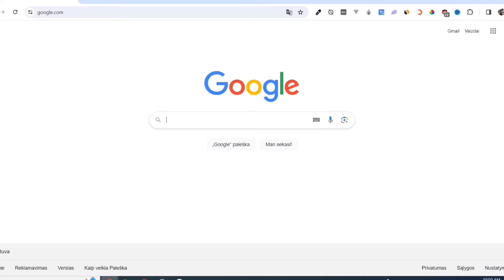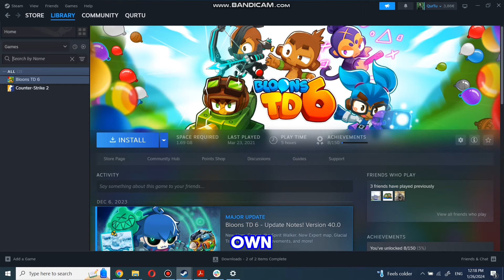How to Download Geometry Dash on PC 2024 (Simple Guide)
geometry dash pc download full version free, of hassle. geometry dash world full version download and geometry dash download full version.
geometry dash pc download for windows and mac. geometry dash download pc simple guide.

Embark on a rhythmic journey with Geometry Dash by downloading it onto your PC! In this video guide, we'll walk you through the process step by step to ensure you're ready to jump, fly, and flip your way through challenging levels in no time. Whether you're a seasoned player or new to the game, our tutorial has got you covered. Get ready to experience the pulse-pounding excitement of Geometry Dash right on your computer screen!